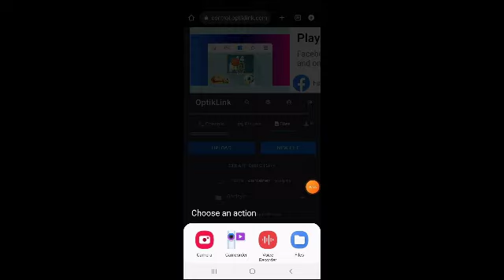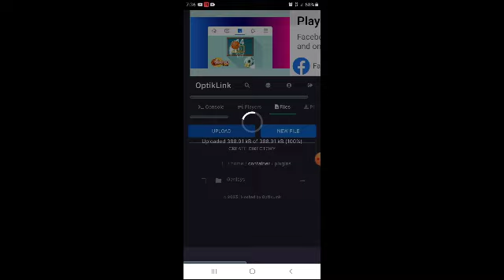0.14X0.15.10 server Plugin EssentialsPE 2023-2024 By @VeoZax | Craftsman Not Crashes Plugins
1SUBSCRIBE

❗️Important❗️

And Turn On The Notifiacation For More
Updates   “🔔"